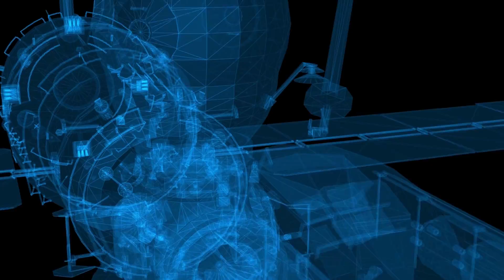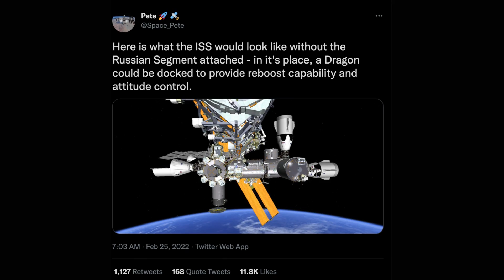Russia Threatens to Crash the ISS - Elon Musk Has a Plan to Save it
Joe Biden recently announced new sanctions over Russia’s invasion of Ukraine that would directly impact Russia's aerospace industry and space program.
In response to these sanctions, Roscosmos Director General Dimitry Rogozin warned that Russian tech and expertise are keeping the ISS in its orbit and preventing it from crashing down onto the US or Europe.
Russian engines not only control the ISS orbit but also its location. It is also possible that the 500-ton ISS falls on India and China.
Since the ISS does not fly over Russia, US or Europe are at a higher risk, in case US-Russia civil space co-operation is blocked.
In response to these threats, Elon Musk said that SpaceX will step in before that happens and will rescue the International Space Station if Russia tries to drop it from orbit.
As per Rogozin's tweet, the space station would deorbit and fall to Earth without the support of Russia's Soyuz craft. However, any space vehicle with extra fuel, such as SpaceX's Crew Dragon capsule, can boost the station and keep it in orbit.
In his tweet Elon Musk showed how a SpaceX Dragon will replace the Russian segment of the ISS.
Russia is a core partner in the 15-nation partnership that has kept the ISS orbiting Earth for 23 years. This partnership is at risk now due to Russia’s decision to invade Ukraine.
NASA has sought to ease tensions, stating that the sanctions won’t affect ISS operations and it will continue working with all international partners, including the State Space Corporation Roscosmos, for the ongoing safe operations of the International Space Station. US-Russia civil space co-operation won’t be affected by the sanctions and there is no plan to replace Russia's role in the ISS.